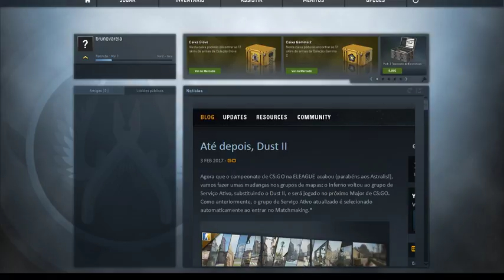Transmissão em direto de Bruno Varela